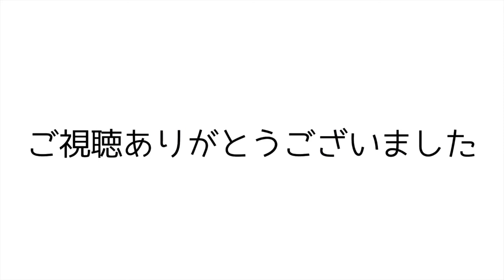#8 痛恨の計算間違い！３つ目の島 【Kingdom: New Lands】【キングダム実況】